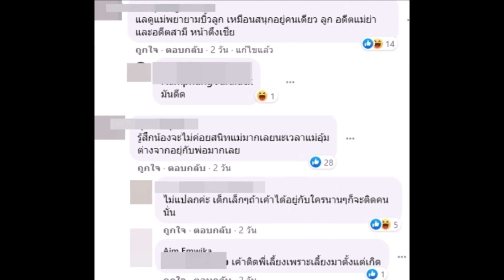ติ๊ก บิ๊กบราเธอร์ ดีใจ สุดๆ เจอหน้าลูกครั้งแรก แต่ ชาวเน็ต โฟกัส ที่หน้า หนุ่ม ศรราม